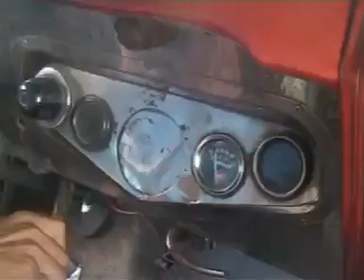Nojit rides the jeepney from Las Pinas to Alabang 2